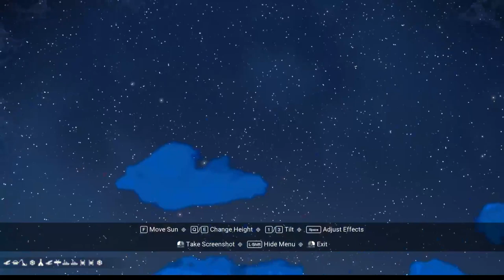ElanPaul's No Man's Sky Weekend Anomaly Mission Mar 22 '24! also Channel News!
Hello Travellers!  Here we go! The Weekend Mission from the Nexus in the Anomaly is here, my friends!

Build a base!  Swing by for some updates on the channel and a hint at upcoming videos!